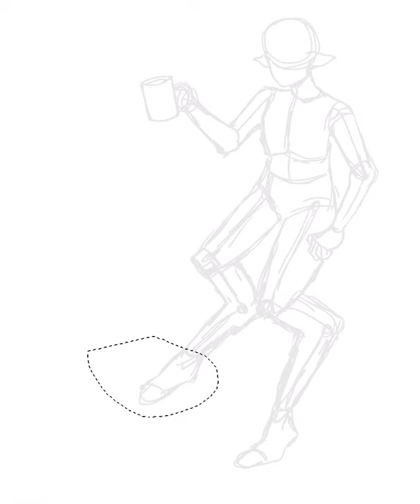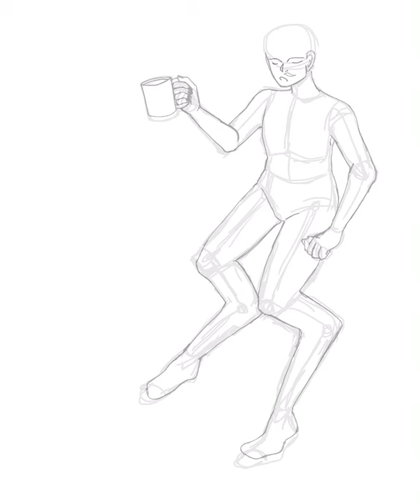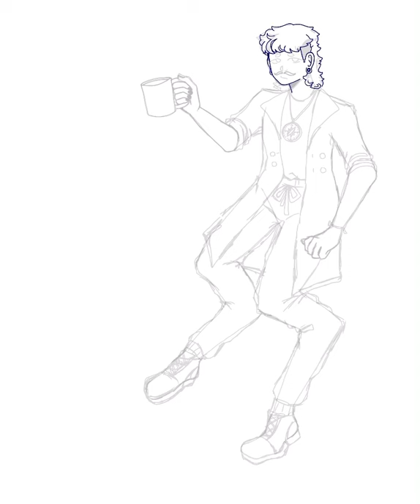Mr. Alchemy Speed-paint (No-Music)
hiya! i just wanted to post my art process :D here something i posted a while ago :p